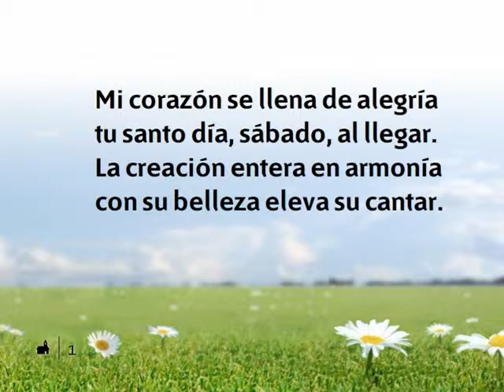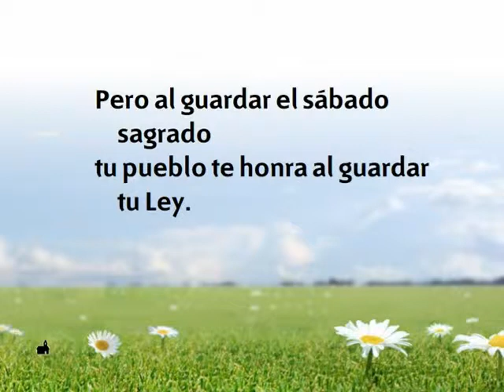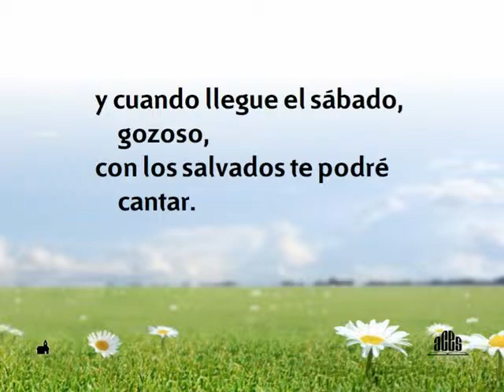548 Mi corazon se llena de alegria-Himnario nuevo Adventista.avi